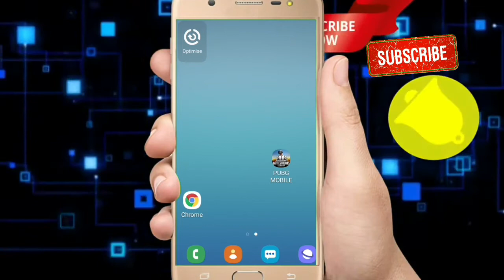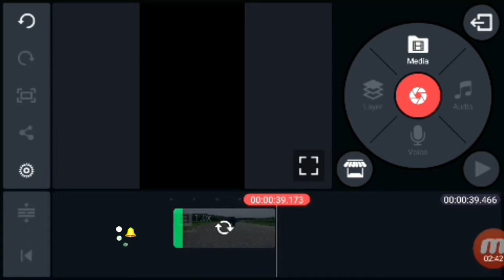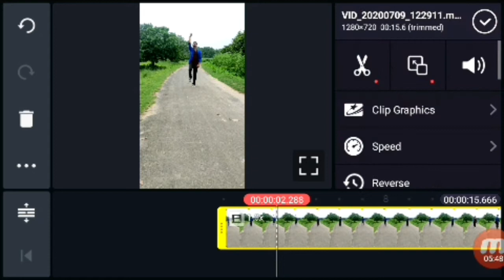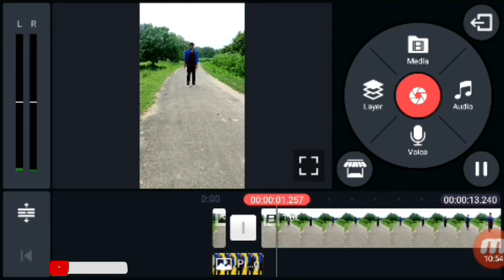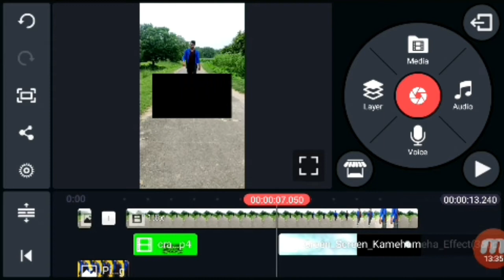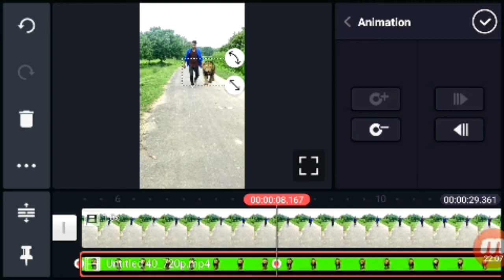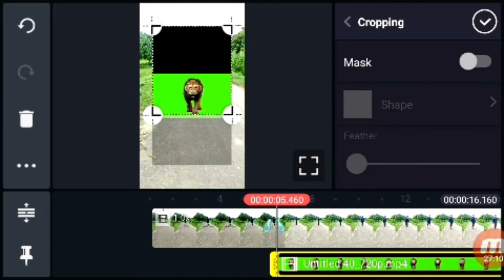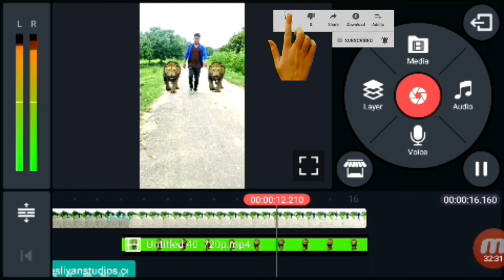How to edit 3D slow motion video with lion on android phone. Its can changed your editing skills.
hello guys, toh uplog kaise ho. hope you guys, you all doing very well.toh guys aj iss video main upke under agg nehi laga diya toh video ko dislike  kar dena . aur video main thodasa bhi upko achha lage toh video ko like kar dena, kuin ki e video banane main bohot mehnat lagta hain.

iss video main me main upko ye watane wala hoon ki up kaise slow motion main lions ke saath walk kar sakte ho wovi boht realistic edit ke saath. app agar youtube pe naye ho toh mera channel ka video upko aage warne main boht madad karega.

toh guys video ko aant tak dekhna aur like jaroor kar dena. Editing ko lekar up logoka idea jaroor comment main share karna, toh main ugle video main uss topic ko cover jaroor karunga.

guys sabse pehle video ka update pana hai toh instagram main mujhe  follow jaroor karna.

.I.
.LOVE.
.MY.